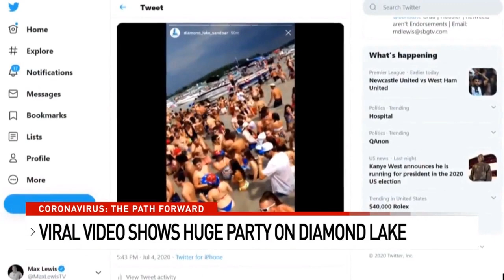Diamond Lake - "Viral" Sandbar Party 2020